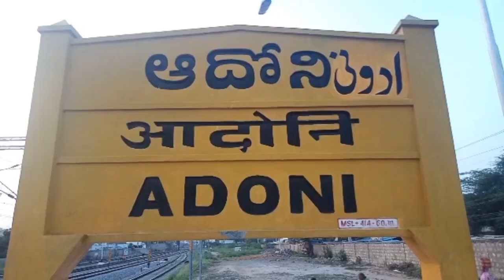కర్నూలు జిల్లా అదోనిలో NPR,NRC,CAA పౌరసత్వ బిల్లులకు వ్యతిరేకంగా తిక్క స్వామి దర్గా నుండి నెహ్రు పా